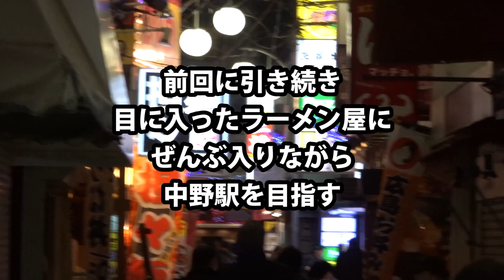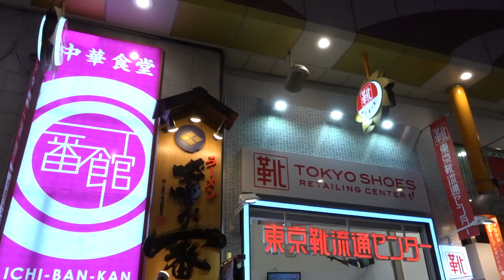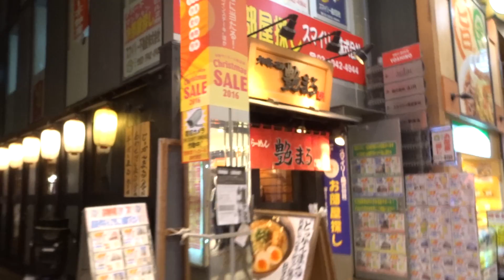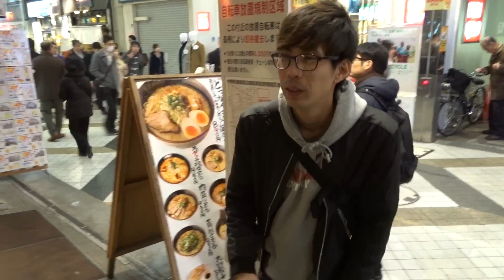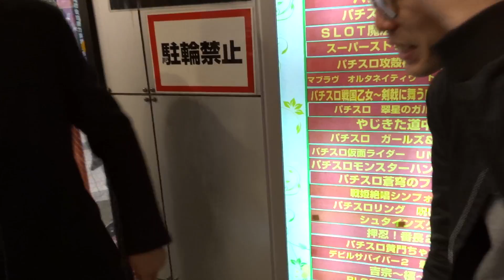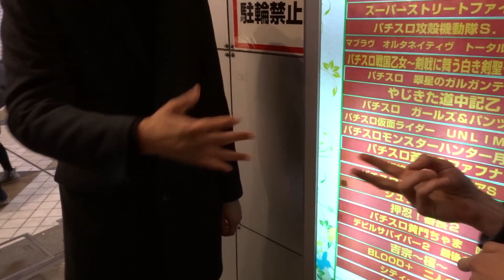【PART2】目に入ったラーメン屋全部入る【in中野】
トシダが死にそうです。

アーノルズはせがわ